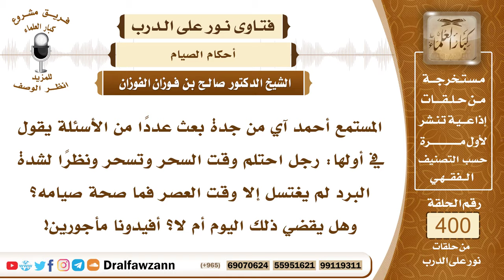5276- احتلم قبل الفجر ثم صام ولم يغتسل إلا وقت العصر بسبب البرد فما حكم صيامه؟ - الشيخ صالح الفوزان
"5276- المستمع أحمد آي من جدة بعث عددًا من الأسئلة يقول في أولها: رجل احتلم وقت السحر وتسحر ونظرًا لشدة البرد لم يغتسل إلا وقت العصر فما صحة صيامه؟ وهل يقضي ذلك اليوم أم لا؟ أفيدونا مأجورين!
الجواب: أما الصيام فإنه صحيح يصح الصيام من الجنب إذا كان احتلم في النهار أو احتلم قبل الفجر فالصيام يصح ممن عليه جنابة؛ لأنه لا يشترط للصيام أن يكون الإنسان على طهارة لكن يبقى قوله: إنه لم يصل إلا عند وقت العصر فهذا أخطأ خطأ كبيرًا والواجب عليه أن يتوضأ ويتطهر بالماء ويستدفئ بما عنده من التدفئة ويسخن الماء إذا كان باردًا شديد البرودة يسخنه بما عنده من وسائل التسخين، فإن قُدِّر أن ما عنده ما يسخن به الماء ولا يتحمل برودة الماء فإنه يتيمم ويصلي ولا يترك الصلاة تخرج عن وقتها.
السيرة الذاتية :
للاشتراك في قناة الشيخ صالح الفوزان

14_ الشيخ محمد أمين الشنقيطي
يتيوب

15_سماحة المفتي عبد العزيز آل الشيخ
 يوتيوب

رئيس الفريق
لمشروع كبار العلماء